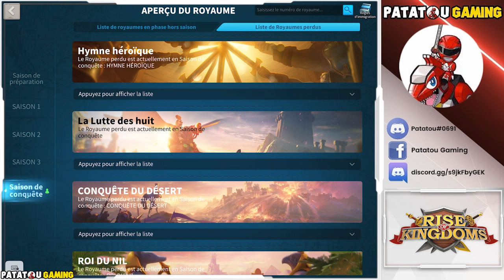FAKE RANDOM TAVERNE ! RISE OF KINGDOMS